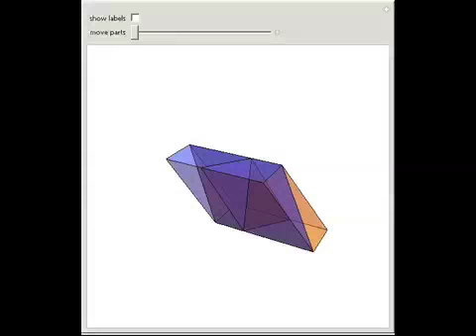Proof of Proposition 28, Book XI, Euclid's Elements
This Demonstration shows a proof by dissection of Proposition 28, Book XI of Euclid's Elements: if a parallelepiped is cut by a plane through the diagonals of the opposite planes, then the solid is bisected by the plane.